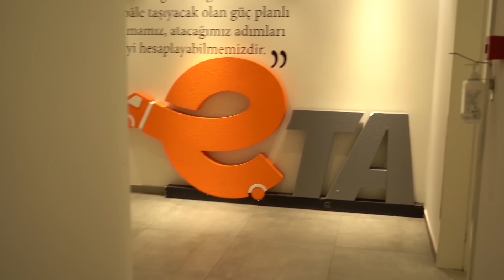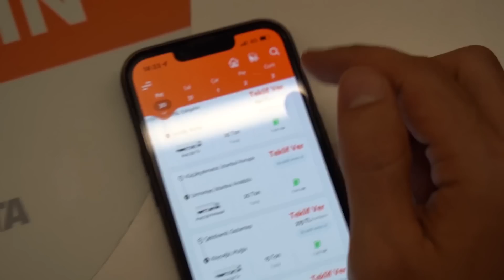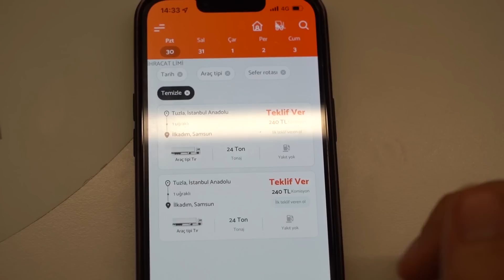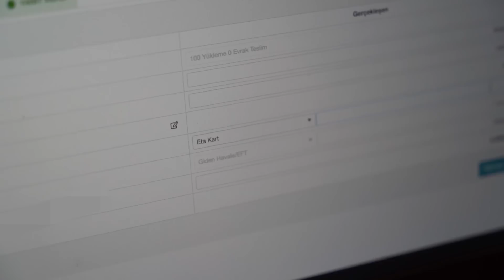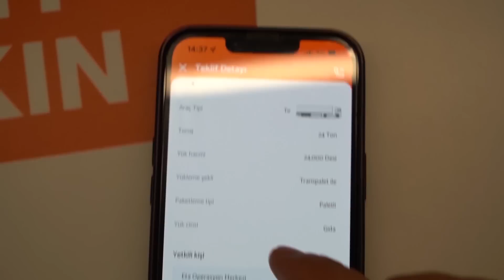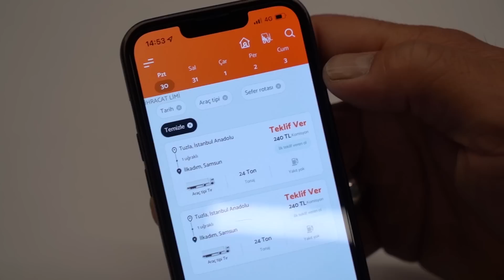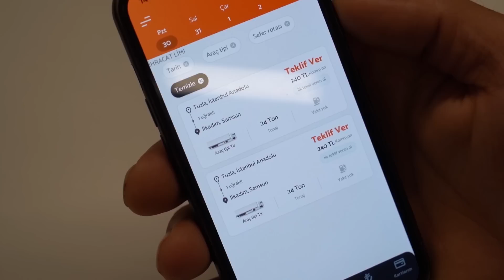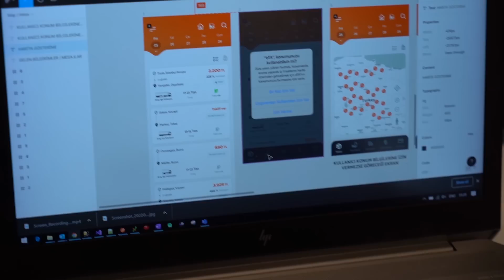Tır'cı Nasıl Yük Bulur / Yükümü Nasıl Alıyorum !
Herkese merhaba arkadaşlar bu videomda, Borusan Lojistik Tuzla Operasyon Merkezi'ni ziyaret ettim.

SÜRPRİZ: B-Para Cüzdan’la kağıt, evrak, imza işlemleriyle uğraşmadan, ödeme alma ve hesap takip işlemlerini  gerçekleştirebilirsiniz. Bakiyenizi ücretsiz olarak kendi banka hesabınıza aktarabilir veya eTA Kart ile ATM’den çekebilirsiniz!

*B-Para Cüzdan, Birleşik Ödeme Hizmetleri ve Elektronik Para A.Ş. hizmetidir.